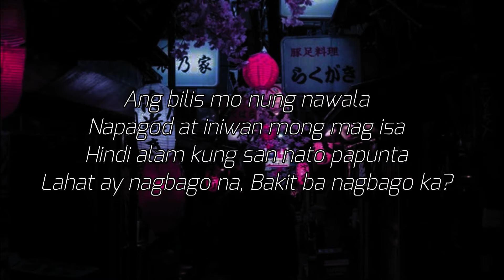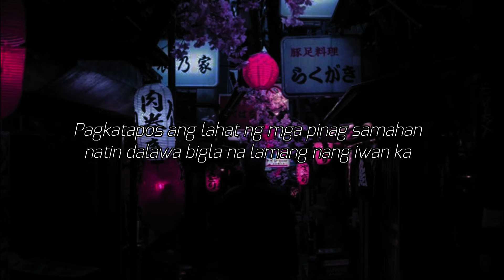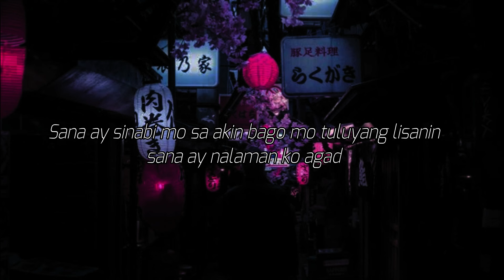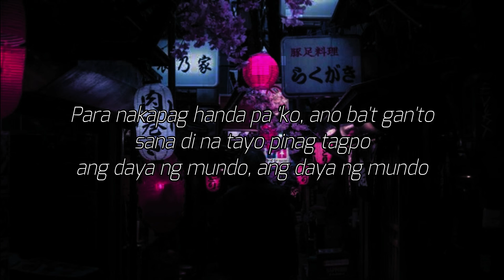Dan ft. Jcrwn - Unfair Official Lyric Video Prod by Royalty Music Prod. X JPM Beats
Writen by: Dan & Jcrwn
Music Arranged by: Jaymar Pitong
Beat Produced by: JPM Beats
Lyric Video by: Jansen Lloyd

Dan:
Jcrwn:

Allrights reserved 2019.